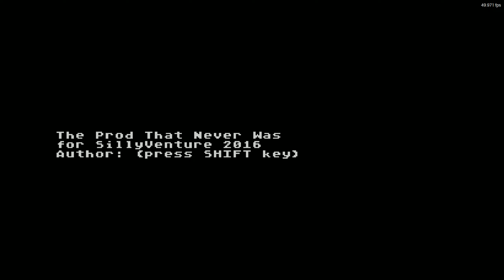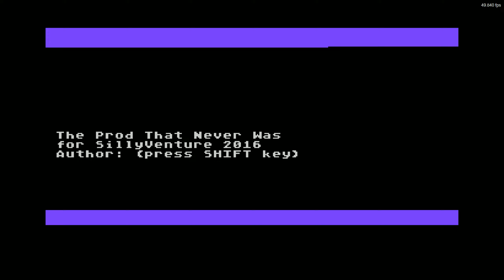The Prod That Never Was by AceMan / Appendix ^ Dreamweb (Atari 8 bit)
Musicdemo TrackedMusic
Wydano: 12 Listopad 2016r.
3RD IN THE SILLY VENTURE 2016 ATARI XL/XE POKEY MUSIC COMPETITION
Pouet: None